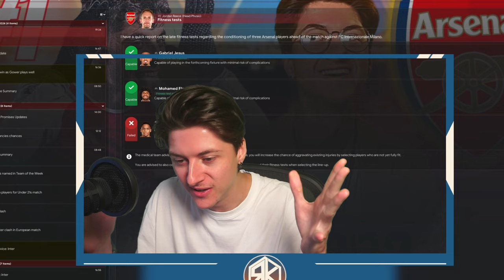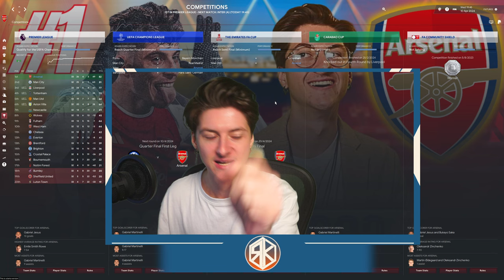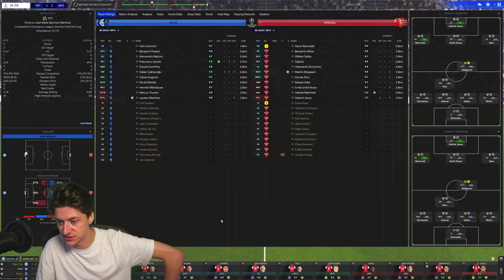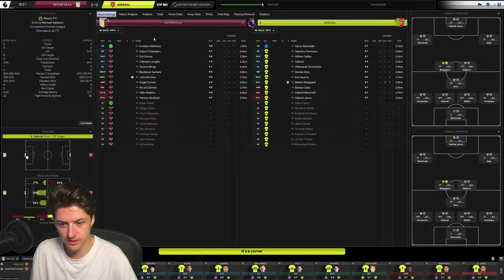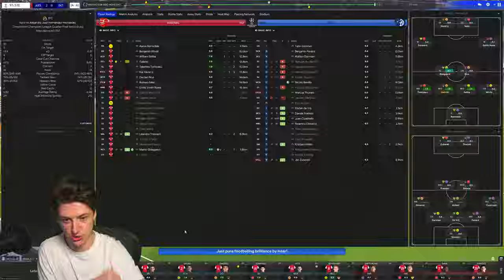NAIL-BITING Quarter-Final: Gunners' Glory FM24 Arsenal | Part 8 - The Most Intense Match Ever!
Football Manager 2024 is HERE as we look to make KAI HAVERTZ a Ballon D'or Winner...

★ PC Specs:
♦ PROCESSOR: AMD Ryzen 9 5900X CPU, 12 Cores / 24 Threads, 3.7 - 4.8GHz
♦ Power Supply: Corsair RM850x 80 PLUS Gold 850W PSU
♦ GRAPHICS CARD: NVIDIA GeForce RTX 4070 Ti 12GB GDDR6X Graphics Card
♦ CASE: Corsair 5000D Airflow Tempered Glass Case - Black
♦ MOTHERBOARD: Gigabyte X570 Aorus Pro Motherboard
♦ COOLER: Corsair Hydro iCUE H115i ELITE CAPELLIX RGB Liquid CPU Cooler

★ Live-Streams every Monday & Friday @ 3pm GMT